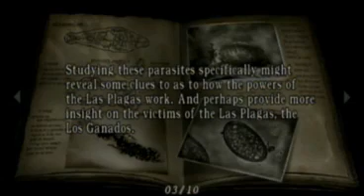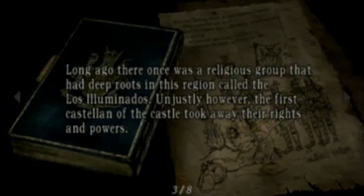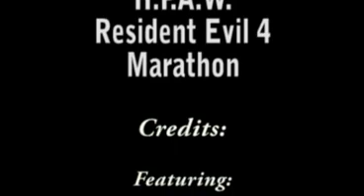Resident Evil 4 Marathon Part 8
HPAW is back with their latest marathon, this time it's Resident Evil 4: Wii edition. for more videos.